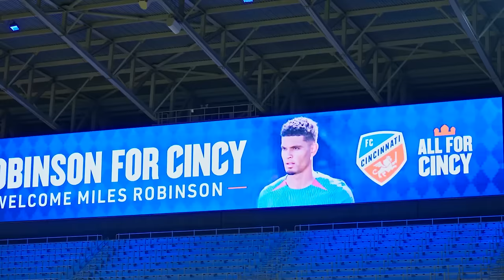Inter Miami to FC Cincinnati! How the DeAndre Yedlin Trade Impacts Both Clubs | Twellman's Takes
Taylor Twellman delivers his takes on Week 2 of MLS action. The LA Galaxy have impressed in the first two games of the season, could they be a playoff team? Or is this too small of a sample size?

Inter Miami dished DeAndre Yedlin to Cincinnati FC, where he will team up with international teammate Miles Robinson in what now looks like one of the best teams in the league. But what does this mean for Inter Miami? They've lost 4 starters recently, and it might be time to question if these moves are really for the best.

Finally, DC United led an epic comeback late in the game against the Portland Timbers. Coming down from 2-0, DC United was able to steal a point. DC is another team that didn't have much hype coming into the season, but is now catching the attention of everyone across the league.